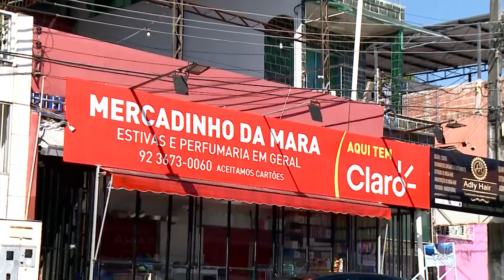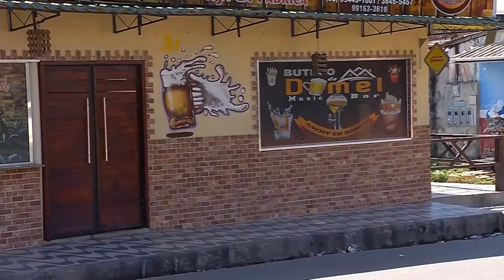Programa Agora (06.01.2020) 02º Bloco